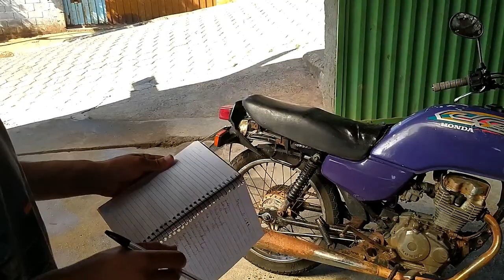Pegamos uma CG99 detonada para arrumar